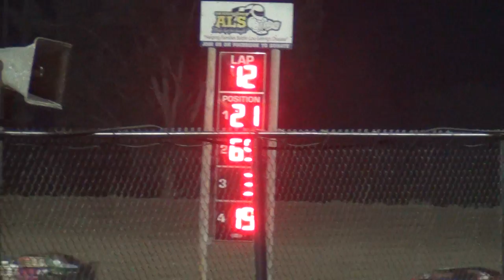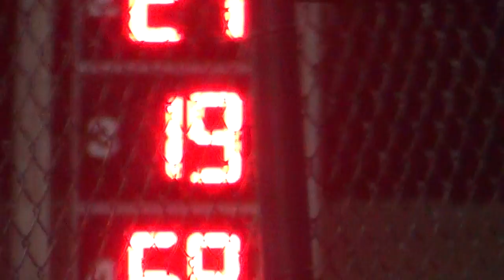Marshalltown Sport Modified A Main 8 22 2014